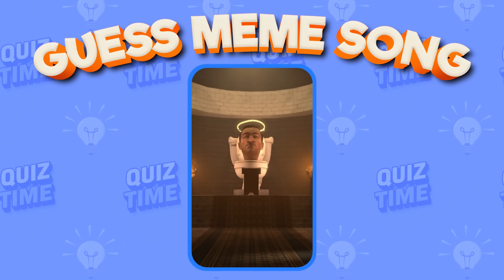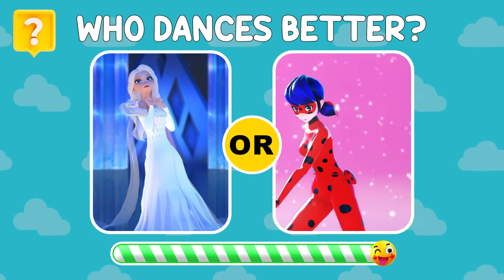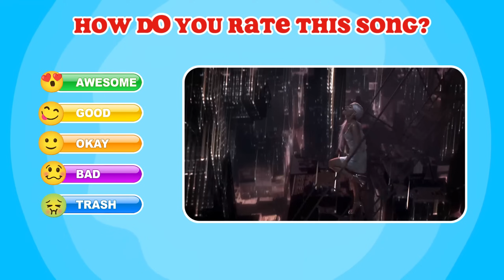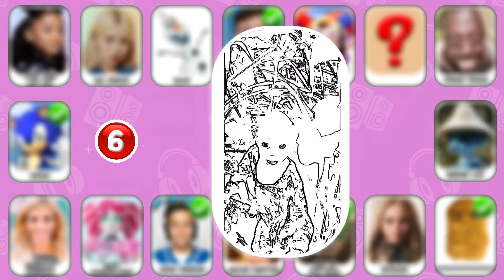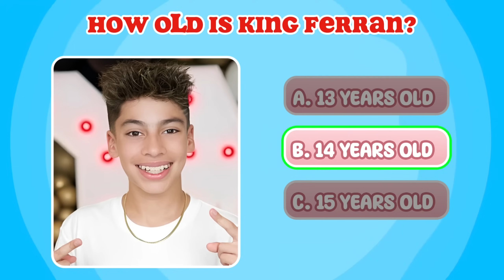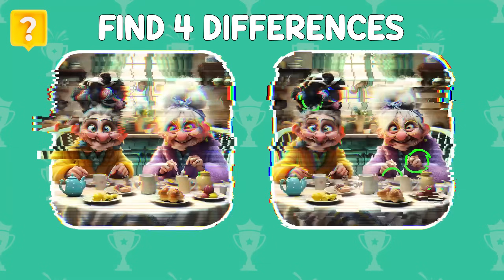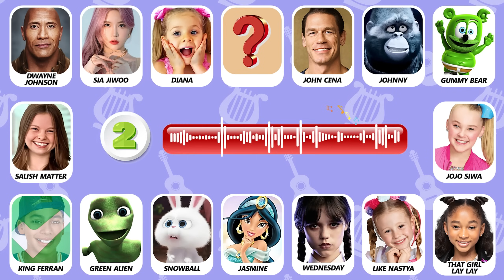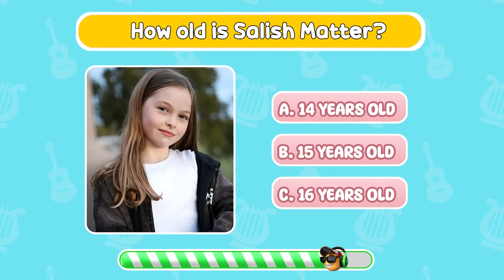Guess Meme & Who's Singing?🎤🎵🔥| Skibidi Toilet, Gegagedi, Among Us, Tenge Dance, Sonic, Like Nastya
Today video is: Guess Meme & Who's Singing?🎤🎵🔥| Skibidi Toilet, Gegagedi, Among Us, Tenge Dance, Sonic, Like Nastya
Guess Meme Song & Who's Singing?🎤🎵🔥|Gegagedigagedago, Salish Matter, Tenge, Elsa, King Ferran, Pomni
Guess The Meme & Youtuber By Song| Lay Lay, King Ferran, Salish Matter, JungKook, Gegagedigedagedago

With quality and creative content, AG Quiz hopes to attract many registrations and positive comments from you. AG Quiz aims to be an interesting entertainment and learning channel that you cannot miss